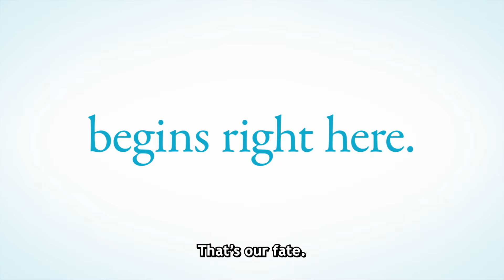Blue Lock: Episode Nagi (2024) anime filmo anonsas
Seishiro Nagi before he enters the titular Blue Lock facility.

Žiūrėkite Lietuvos kino teatruose LIEPOS 4 dieną.
Filmas bus rodomas originalo kalba su angliškais subtitrais.